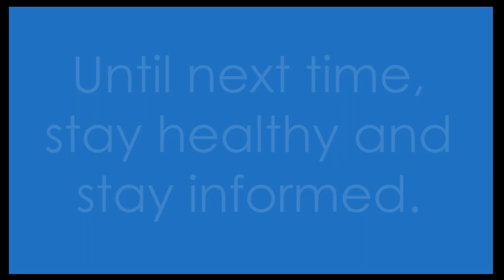Beetroot Benefits: 6 Health Boosters You Didn't Know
Beetroot Benefits: 6 Health Boosters You Didn't Know @JHealthylifestyle-cw2wy
This video is about the beetroots.
The video shows 6 health benefits of beetroots.